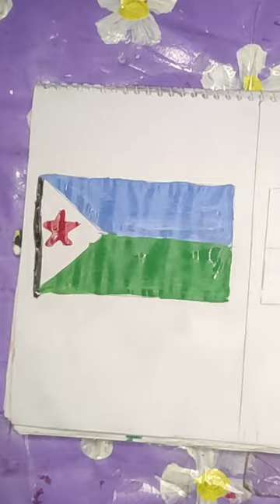HOW CAN COLOR FLAG OF (DJIBOUTI) 🇩🇯🇩🇯🇩🇯🇩🇯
Hi! everyone 💜💜 💜
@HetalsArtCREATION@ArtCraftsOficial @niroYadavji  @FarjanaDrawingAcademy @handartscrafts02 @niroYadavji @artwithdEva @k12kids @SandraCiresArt